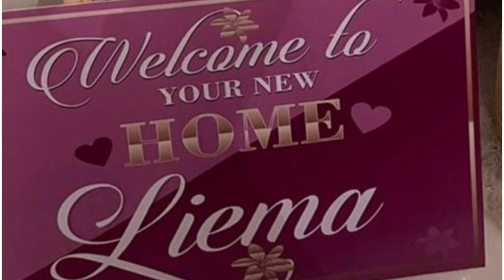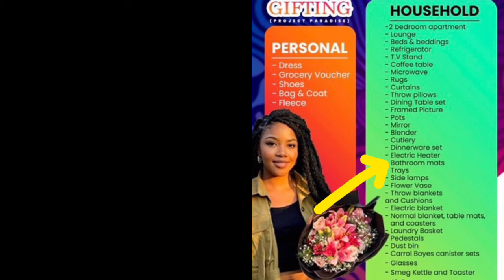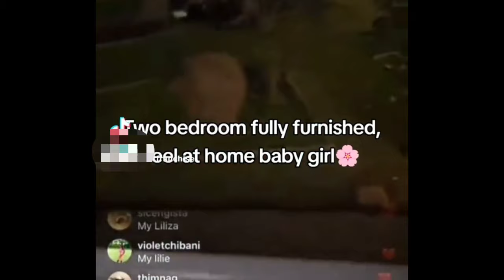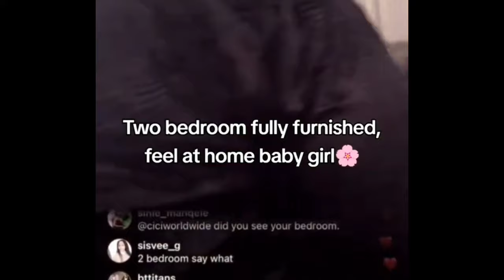Liema's fanbase gifted her an apartment fully paid ( cash ) | Liyema pantsi big brother mzansi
At the youthful age of 22, Liema, a native of Qonce, adeptly manages a bustling lifestyle as both a barmaid and a student. Her authentic personality and effortless charm have won the hearts of audiences, establishing her as a notable contestant within the confines of the Big Brother Mzansi: S’ya Mosha house. Being one of the youngest participants, she injects a vibrant and youthful energy into the diverse array of personalities featured on the show.